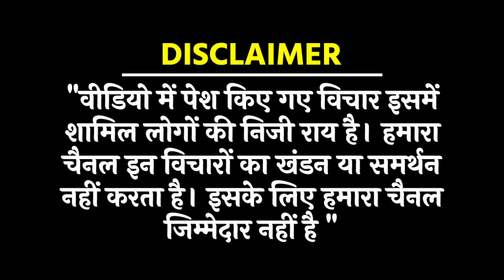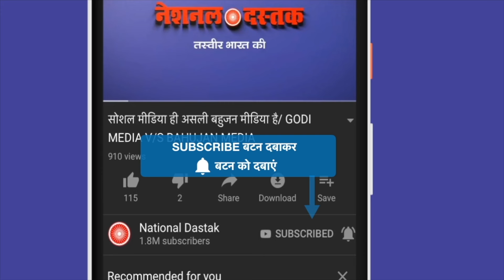fff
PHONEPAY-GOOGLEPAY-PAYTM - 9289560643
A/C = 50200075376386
IFSC = HDFC0000314
Reporter-
Editor- Amit
Camera person-